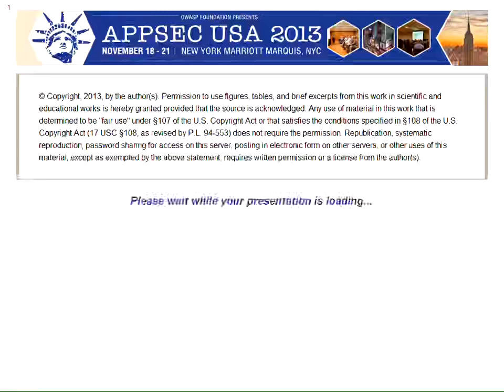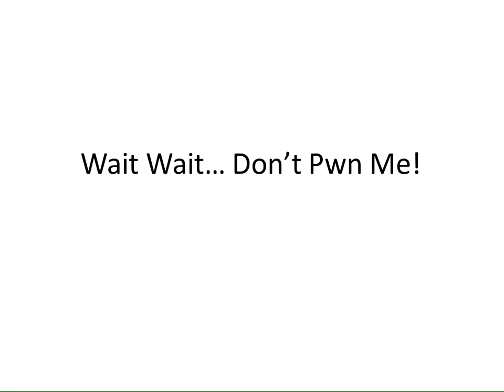Audio only Panel don't Tell Me Software Security moderated by Mark Miller